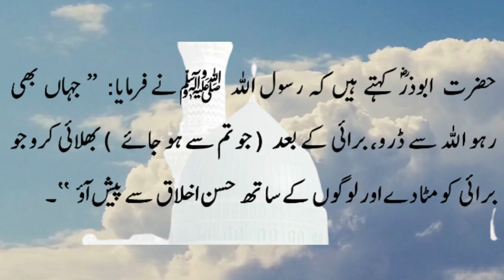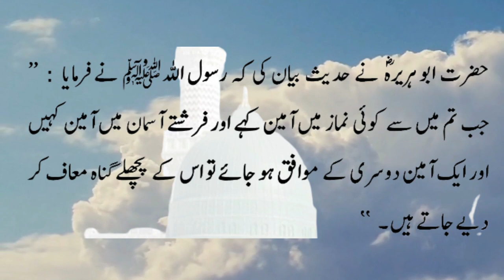Life-Changing Hadith: Embracing the Sunnah of the Prophet ﷺ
the story of prophet muhammad sallallahu alaihi wasallam,
the seal of the prophets,
life of prophet muhammad mufti menk,
the sunnah of the prophet,
story of prophet muhammad,
sirah of the prophet,
miracles of the prophet,
lineage of the prophet muhammad,
the prophets sunnah,
lineage of the prophet,
the story of muhammad saw,
the prophet of allah,

1. Adam as (Adam) آدم Hazrat Adam A.S
2. Idris as (Enoch) إدر يس Hazrat Idrees A.S
3. Noah as (Nuh) نوح Hazrat Noah A.S
4. Hud as (Hud) هود Hazrat Hud A.S
5. Shaleh as (Saleh) صالح Hazrat Saleh A.S
6. Ibrahim as (Abraham) إبراهيم Hazrat Ibraheem A.S
7. Lut as (Lot) لوط Hazrat Loot A.S
8. Ismail as (Ishmael) إسماعيل Hazrat Ismail A.S
9. Ishaq as (Issac) إسحاق Hazrat Ishaq A.S
10. Yaqub as (Jacob) يعقوب Hazrat Yaqoob A.S
11. Yusuf as (Joseph) يوسف Hazrat Yousaf A.S
12. Ayyub as (Job) أيوب Hazrat Ayub A.S
13. Shu’aib as (Jethro) شعيب Hazrat Shoaib A.S
14. Musa as (Moses) موسى Hazrat Musa A.S
15. Harun as (Aaron)هارون Hazrat Haroon A.S
16. Dzulkifli as (Ezekiel) ذو الكفل Hazrat Zulkifal A.S
17. Dawud as (David) داود Hazrat Daood A.S
18. Sulaiman as (Soloman) سليمان Hazrat Suleman A.S
19. Ilyas as (Elijah) إلياس Hazrat Illyas A.S
20. Alyas’a as (Elisha) اليسع
21. Yunus as (Jonah) يونس Hazrat Younas A.S
22. Zakaria as (Zachariah) زكريا Hazrat Zakria A.S
23. Yahya as (John) يحيى Hazrat Yahya A.S
24. Isa as (Jesus) عيسى Hazrat Essa AS
25. Muhammad saw محمد Hazrat Muhammad S.A.W

Islamic Studies,
Islamic Beliefs,
Quranic Verses,
Quran Recitation,
Quran Translation,
# Islamic Values,
# Islamic Practices,
Islamic Knowledge,
Quranic Guidance.

salat prayer times
prayer times near me
salat times
masjid quba
fajr prayer
muslim prayer times
prayer times
maghrib prayer times
fajr namaz
salah times
maghrib prayer today
maghrib today
prayer times today
namaz times
maghrib prayer
ramadan calendar 2023
muslim prayer times today
as salam
hadees on charity
hadith on charity
bangla hadees
hadith online
aqeeqah ki dua
zakat in islam
sufi muslim
sufi islam
sufism